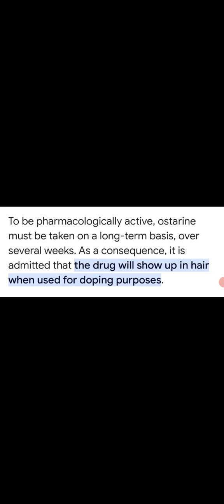Ryan Garcia Hair Test Is Wrong